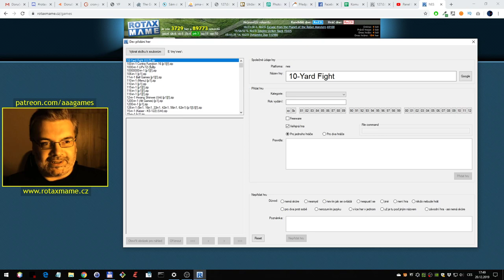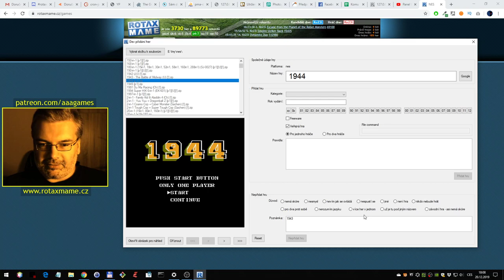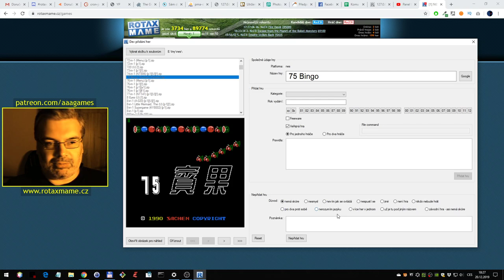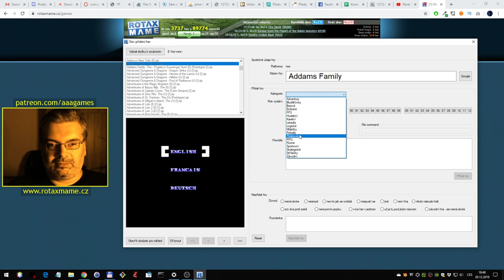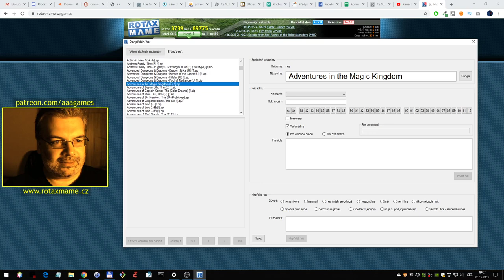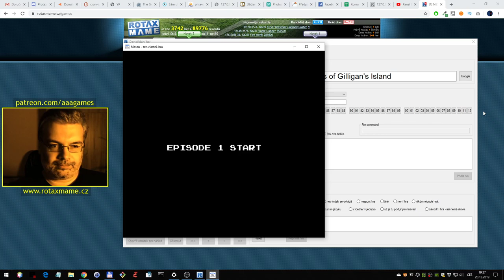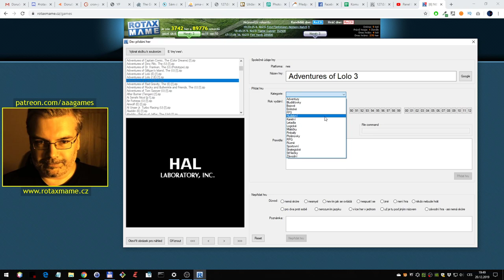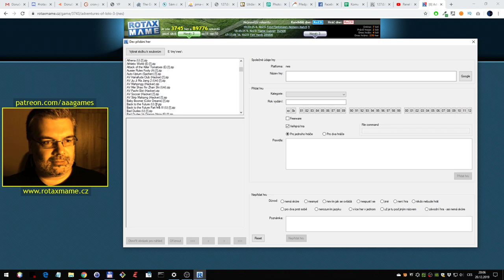Přidávání her (1/39) (NES)